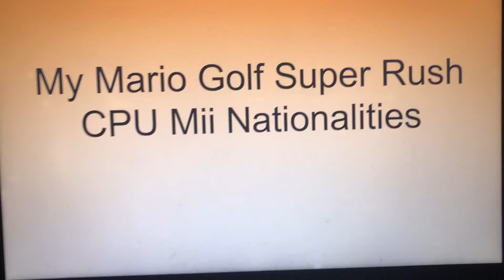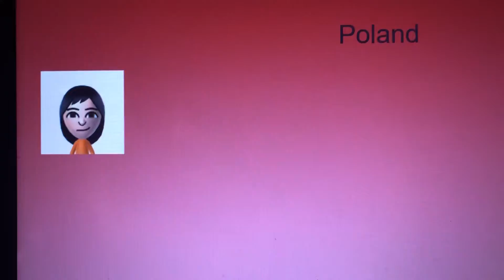My Mario Golf Super Rush CPU Mii Nationalities